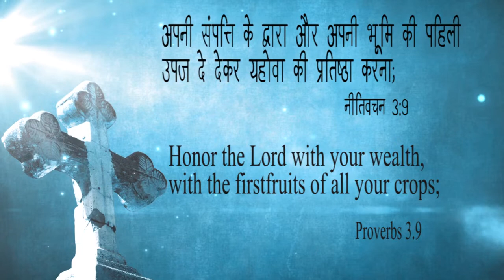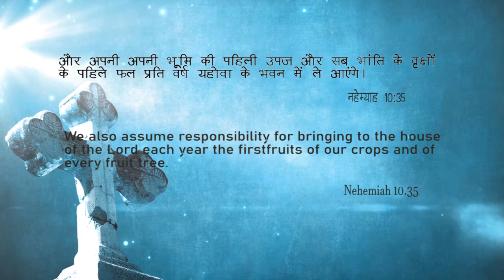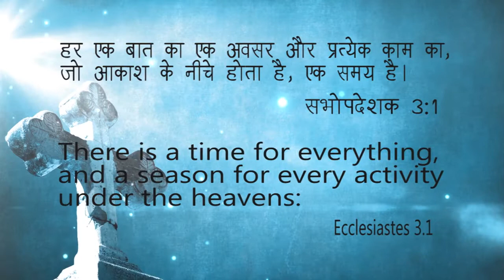A New Season / एक नई ऋतु - by Pastor Jatinder P. Gill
A New Season / एक नई ऋतु   by Pastor Jatinder P. Gill preached at Bethlehem Punjabi Church, New York